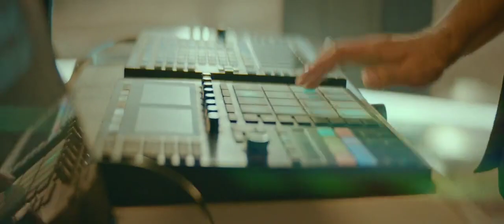EU's tribute on Independence Day | D.W. Baig joins rendition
On Pakistan's 76th Independence Day, the EU Ambassador
joins 🇵🇰 friends to pay a special tribute to Pakistan. This rendition is a celebration of the rich cultural diversity of Pakistan and the power of UnityinDiversity.